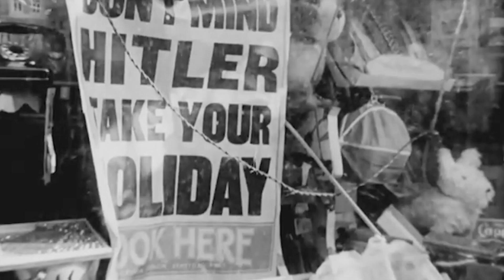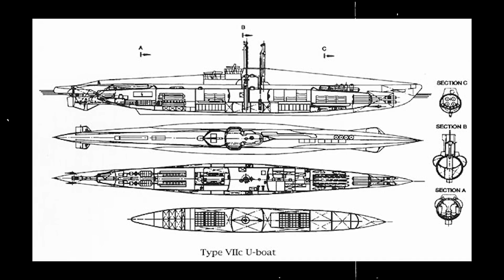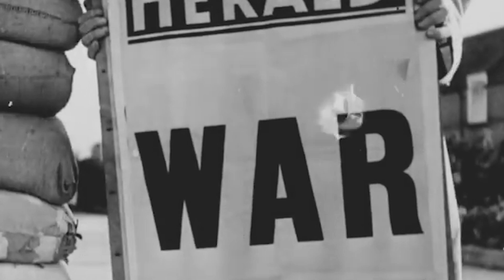The Dark Secret Building Germany's U-Boat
In the interwar period, the Germans endured the bitter consequences of the Treaty of Versailles imposed by the victors. But that didn’t mean they would willingly comply.

In truth, the German military kept looking for loopholes and tricks to rebuild its glorious power as the years passed. And one foolproof way to continue with its U-boat engineering legacy was to create a secret corporation.

Based in the Netherlands, NV Ingenieurskantoor Voor Scheepsbouw was a dummy company that, as early as the 1920s, researched and developed the submarines that would roam the Atlantic 20 years later.

Despite the limits that bound them, nothing would stop the Germans from bulking up their fleet well before World War 2 broke out…